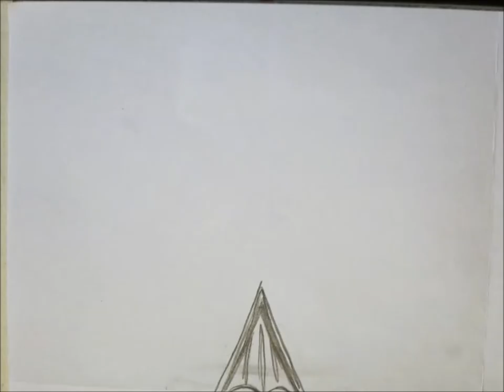Daimyo Koikoi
Work in progress using hand-drawn animation.